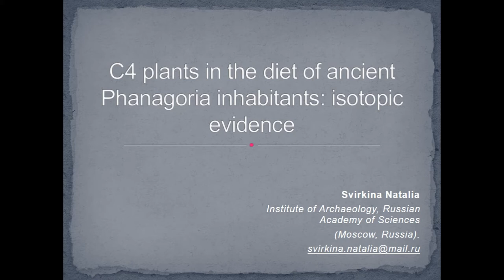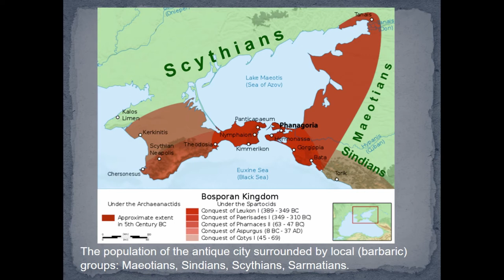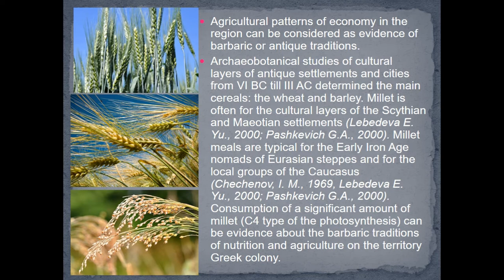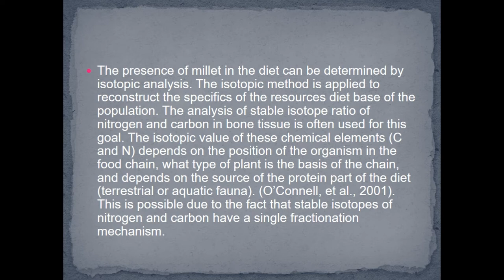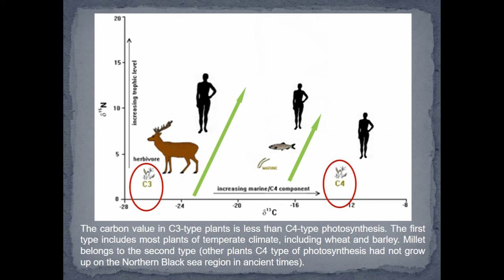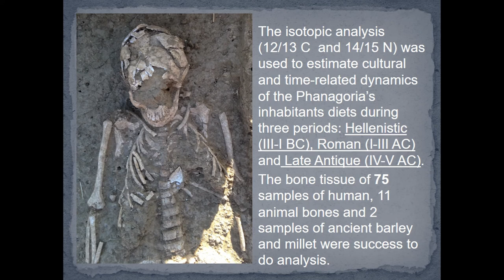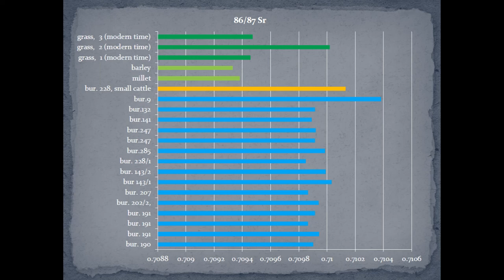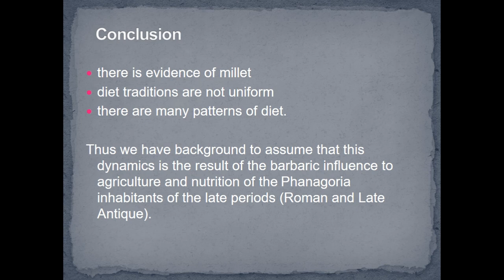C4 PLANTS IN THE DIET OF ANCIENT PHANAGORIA INHABITANTS: ISOTOPIC EVIDENCE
Phanagoria is one of the largest antiquity sites on the territory of the Taman Peninsula (Black sea region, Krasnodarsky district, Russia).The population of the antique city surrounded by the local groups. Agricultural patterns of economy in the region can be considered as evidence of barbaric or antique traditions. Archaebotanical study of cultural layers of antique settlements and cities from VI BC till III AD determined the main cereals: the wheat and barley. Millet is often for the cultural layers of the Scythian and Meotian settlements. Millet meals are typical for the Early Iron Age nomads of Eurasian steppes and for the indigenous groups of the Caucasus. Consumption of a significant amount of millet (C4 type of the photosynthesis) can be evidence about the barbaric traditions of nutrition and agriculture. The isotopic analysis (12/13 C, 14/15 N) was used to estimate cultural and time-related dynamics of the Phanagoria’s inhabitants diets during three periods: Hellenistic (III-I BC), Roman (I-III AC) and Late Antique (IV-V AC). The bone tissue of 75 samples of human and 11 animal bones and 2 samples of ancient barley and millet were success to do mass-spectrometry analysis. The results show a high individual diversity of food preferences of ancient Phanagoria inhabitants. Perhaps, this is the social and cultural differentiation of the population. The Roman and Late Antique groups are characterized by higher values of delta carbon than samples from the burials of the Hellenistic time. Thus we have background to assume that this dynamics is the result of the barbaric influence to agriculture and nutrition of the Phanagoria inhabitants of the late periods (Roman and Late Antique).

Author(s): Svirkina, Natalya (Institute of Archaeology Russian Academy of Sciences)